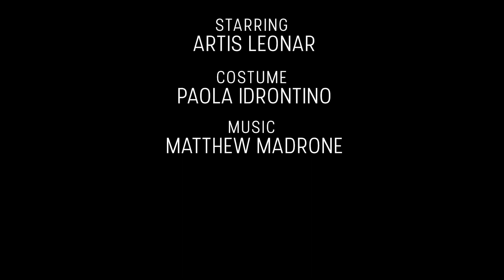DAY ON EARTH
Day On Earth, is the story of a bunny that came to visit Earth. While trying to frantically find meaning in this new world, he writes down on a papyrus a list of dreams and wishes.
During the film we can experience the pinnacle of his search and how he gets lost in a circle, chasing his own tale. Disconnected and lonely, the bunny has trouble fitting into this human society.
Film by Camille Irrgang & Paola Idrontino
Starring: Artis Leonar
Costume: Paola Idrontino
Camera & Edit: Camille Irrgang
Direct Sound & Narrative: Albert Zayuelas